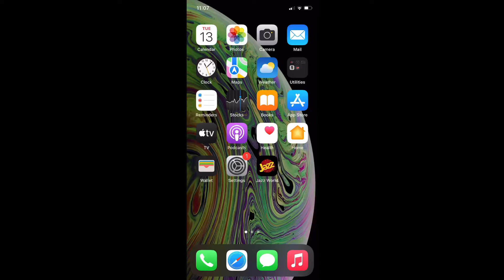iPhone XS Got IOS 16 Update | This can Blow My Mind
iPhone XS iOS 16 update comes today officially on my iPhone XS that is really good for me to review any changes comes in iOS 16